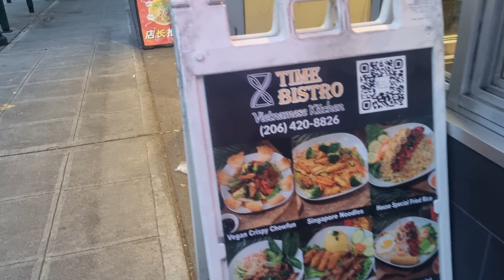Time Bistro Restaurant, Seattle, Washington